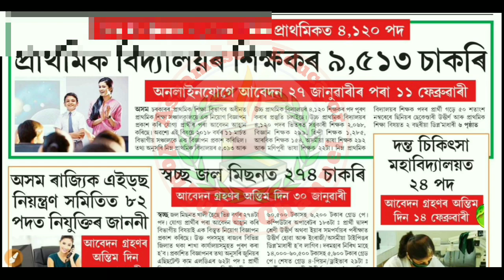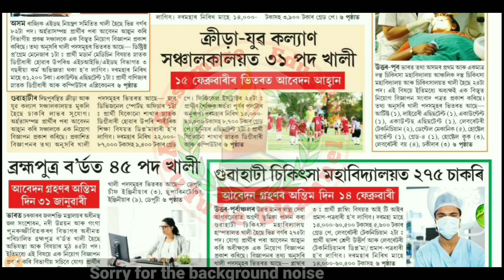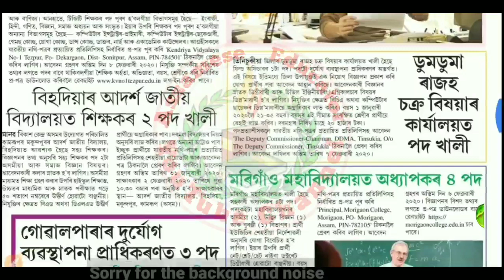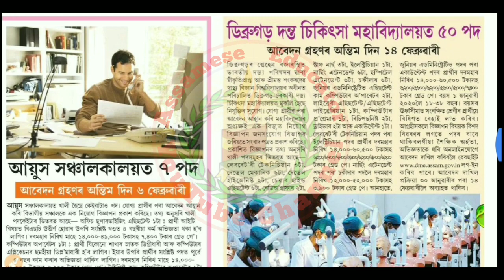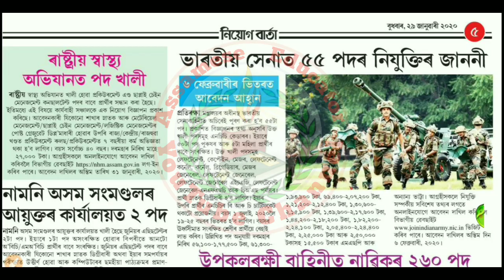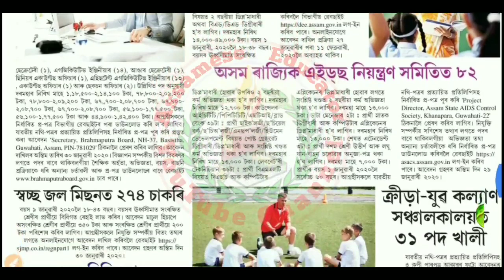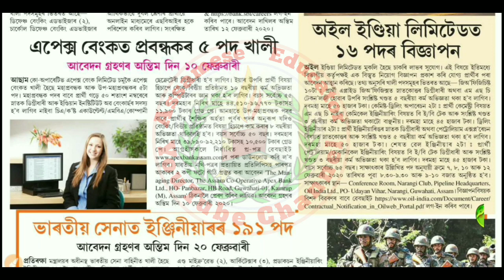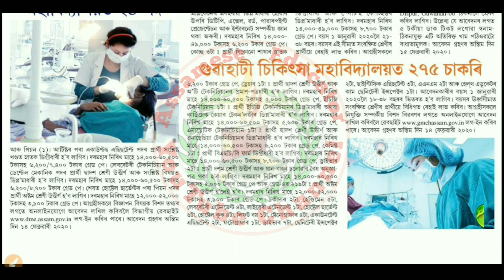ফেব্ৰৱাৰী মাহত ক'ত কি পদ খালী চাই লওক | Apply for various posts in February | Job |Assamese Educator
Various Vacant post in Assam
February Job alert
Job in Assam update 2020
2020 jobs in Assam
Job updates for February by Assamese Educator,
জলসিঞ্চন বিভাগৰ পৰীক্ষা বা যিকোনো প্ৰতিযোগিতামূলক পৰীক্ষাৰ বাবে কম্পিউটাৰ জ্ঞানৰ দৰকাৰী প্ৰশ্নবোৰ

HSLC HS GRADUATE PASSৰ বাবে ৩০০ পদ মুকলি-

পুনৰ বহুকেইটা পদ মুকলি -

অসম ডাক বিভাগৰ GRAMIN DAK SEVAK ৰ ৯১৯ টা পদৰ ৰিজাল্ট কেতিয়া হ'ব

GMCH ত আকৌ চাকৰিৰ খবৰ

Private School ৰ শিক্ষক শিক্ষয়িত্ৰী সকলৰ বাবে সূখবৰ দুবছৰলৈ পাই থাকিব দৰমহা চাকৰি গলেও-

8পাচ সকলৰ বাবে ভালেসংখ্যক নতুন চাকৰি মুকলি-

ভিডিঅ'টো চোৱাৰ বাবে অশেষ ধন্যবাদ থাকিল। চেনেলটো চাবচক‌্ৰাইব কৰি ল'ব যাতে আপোনালোকৰ সহায় সহযোগৰ ফলত চেনেলটো আগবঢ়াই লৈ যাব পাৰে আৰু ভবিষ্যতে দুগুণ উৎসাহেৰে আপোনালোকৰ বাবে এনেকুৱা উপযোগী ভিডিঅ' আগবঢ়াই যাব  পাৰোঁ ।

Assamese Educator

Assamese Educator video